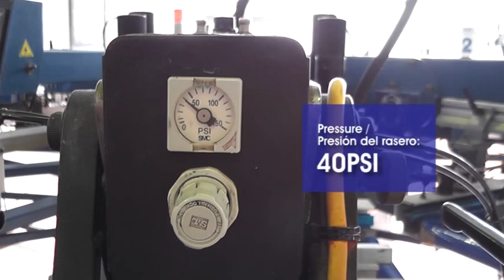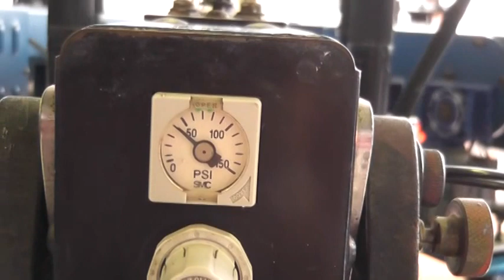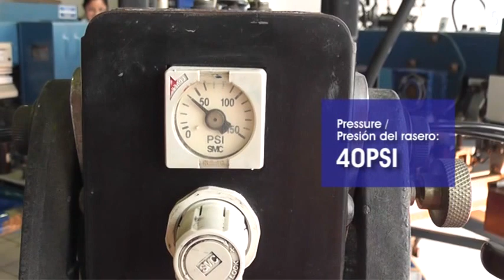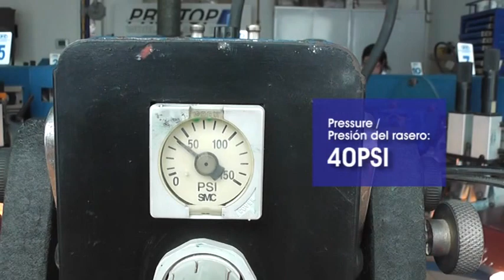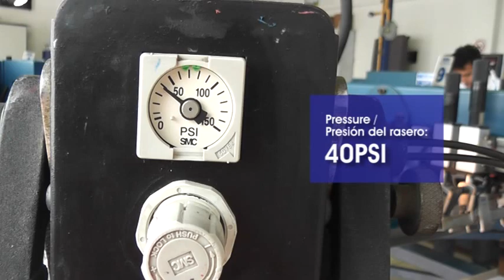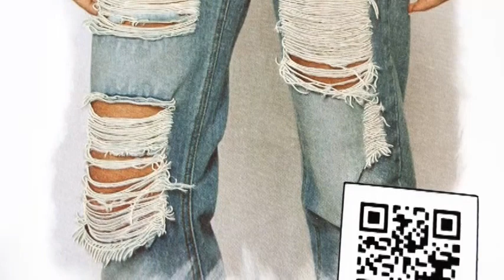Printop TXP Soft Hand Base 100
TXP Soft Hand Base 100, es una base neutra textil al plastisol perteneciente a la Serie TEXIPLAST® de PRINTOP®. Ha sido formulada especialmente para obtener impresiones con tacto suave sobre telas claras.

TXP Soft Hand Base 100, is a plastisol neutral base belonging to the TEXIPLAST® Series from PRINTOP®. It has been specially formulated to obtain very soft hand printings on light fabrics.